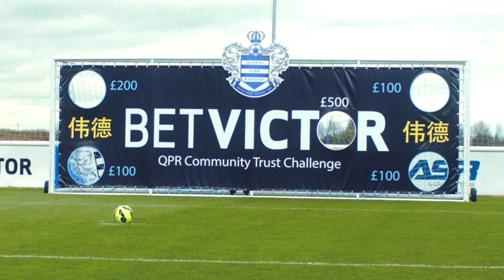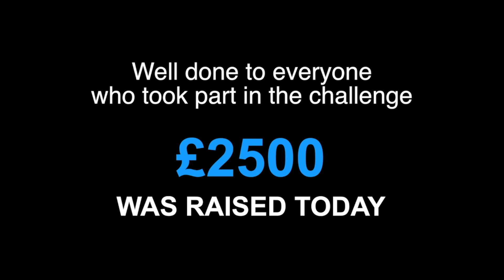QPR COMMUNITY TRUST CHALLENGE I R'S STARS HIT THE TARGET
Our betting partner BetVictor challenged some of our players to shoot through targets at our training ground in return for a donation to our charity, the Community Trust.

About OfficialQPR: QPR's official YouTube channel is the only place to access regular behind-the-scenes video content. Exclusive interviews, skill features, live events, outtakes and MOTM videos can all be viewed for free. Watch the likes of Charlie Austin, Junior Hoilett and Joey Barton with unparalleled access every week, every month and every year.